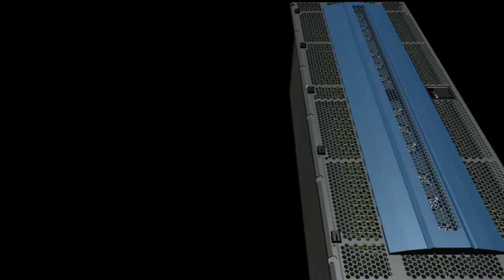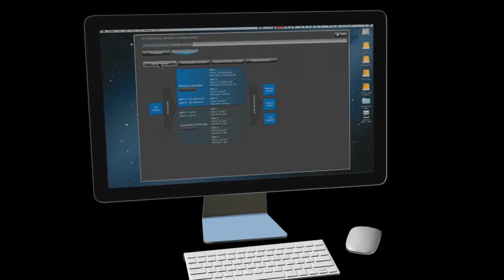Platinum™ IP3 Large Enterprise Routing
Platinum™ IP3 is the latest evolution in Imagine Communications’ innovative Platinum router technology, bringing the industry-leading capabilities of the proven routing line to customers with even the largest system requirements.

Like the rest of the acclaimed Platinum line, the large enterprise-scale IP3 router integrates mixed-format video and audio routing, multiviewer functionality, mux/demux, frame sync and advanced I/O options such as MADI and fiber — all within a single, space-saving frame.